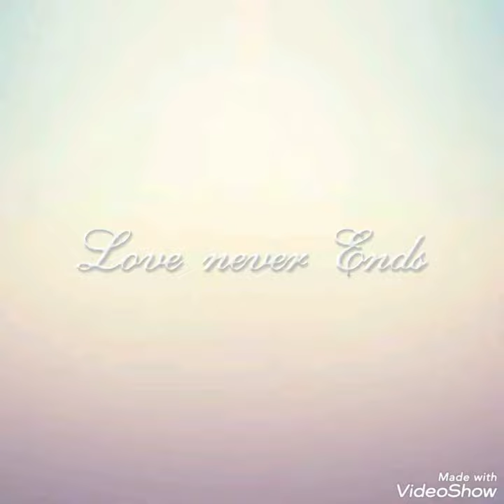Husband, wife and ice-cream